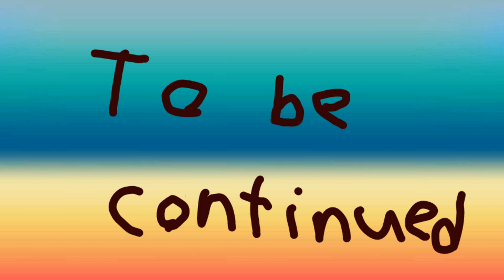the lego movie the hospital (1)